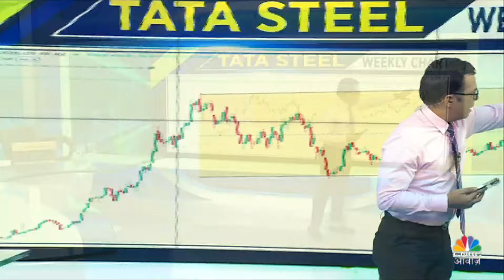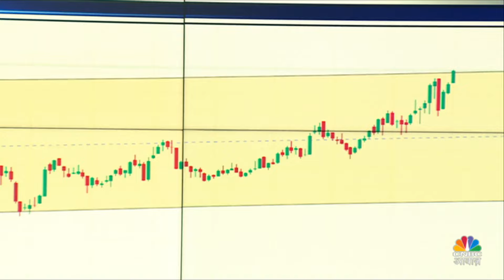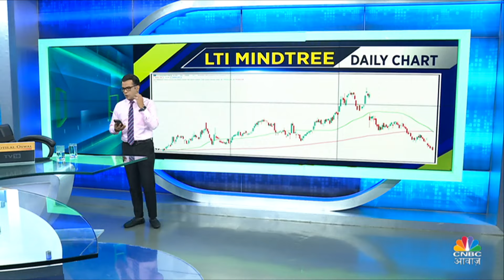Market Pre-Election Rally LIVE | चुनाव से पहले बाजार में नजर आएगी बड़ी Correction? | Anuj Singhal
Market Pre-Election Rally LIVE | चुनाव से पहले बाजार में नजर आएगी बड़ी Correction? जानें Anuj Singhal का नजरिया. देखें वीडियो.

n18oc_business